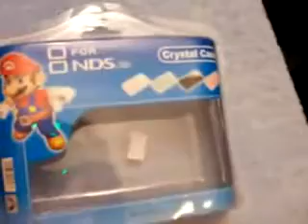See how to protect your Ndsi by this Multi Crystal Case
1.press the back of console downward gently till to the crystal case edge bayonet ,then push and fasten the console.
2.make the console match with the crystal case according to the correct position in revolution axis place.
3.press the front part of crystal case console till then fasten firm.
Strap Attached.
Storage flap can holds up to 6 DS games and stylus
Supported Model:
Nintendo DS Lite, NDS Lite, NDSL